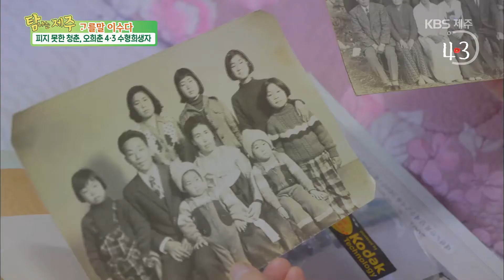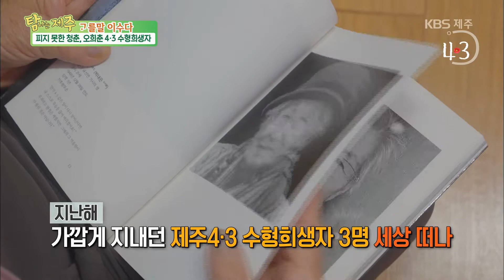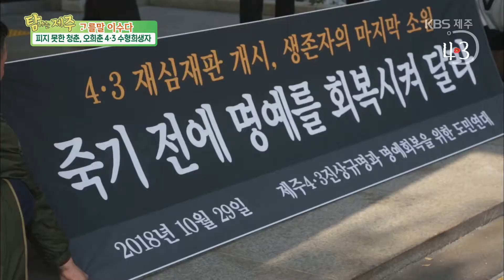'광풍에 빼앗긴 청춘, 4.3 수형인' 탐나는 제주 [KBS 제주]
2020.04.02 탐나는 제주 방송 中
 탐나는 제주 방송 中 '고를 말 이수다'
[광풍에 빼앗긴 청춘, 4.3 수형인]
'육지에서 일할 해녀 모집한다'는
거짓말에 속아 남로당 가입한 오희춘 할머니의 사연